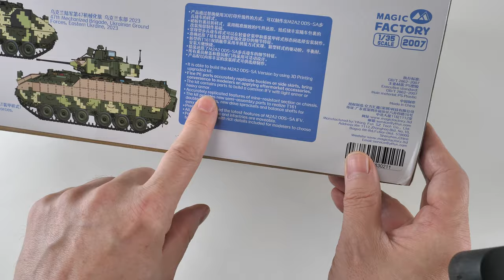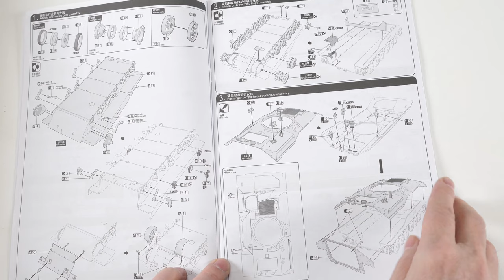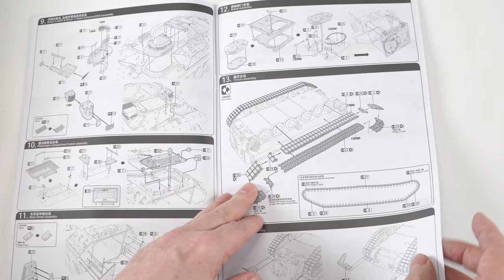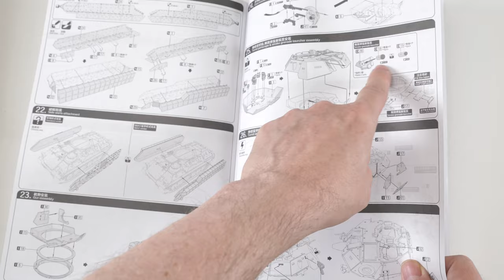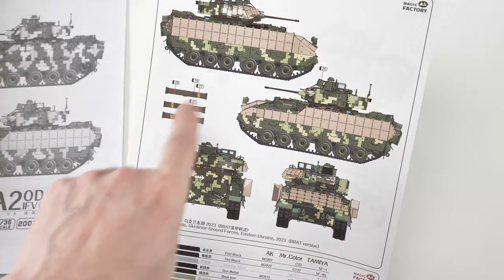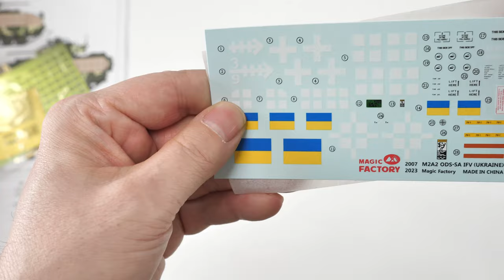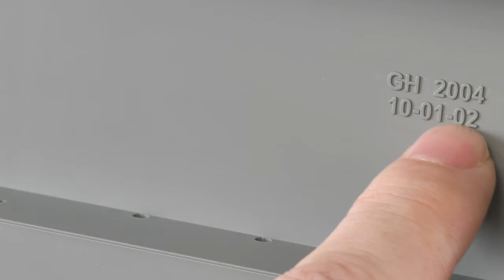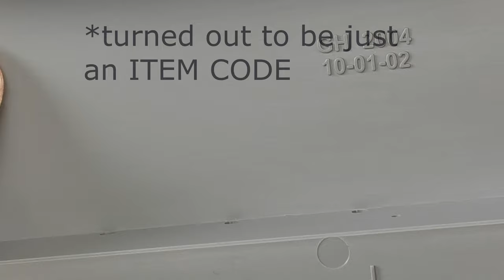Magic Factory 1/35 M2A2 ODS-SA Bradley IFV Part I REVIEW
A review of this new kit from new manufacturer MAGIC FACTORY the M2A2 ODS-SA version of the Bradley IFV with UAF markings.

PART I REVIEW

0:00 Intro
0:24 Box Contents
2:38 Instructions page by page
14:23 Sprues in detail
30:48 PE and 3D printed parts

Magic Factory new ITEM 1/35 M2A2 ODS SA IFV(No.2007) is the newest version which delivered to Ukraine.
1.Precisely replicated the latest features of M2A2 ODS -SA, provide the 3D-printing upgrade kits and able to build the modifications of M2A2 ODS-SA.
1.The anchors on side skirt are precisely replicated by a set of exquisite PE to create possibility for modelers to add bags and packages to rich side skirt details. The PE is also an cutting-free version!
2.The new T161 double pins tracks are realized by semi-assembly parts. The kit provides newly designed drive sprockets and balance shafts for smooth assembly.